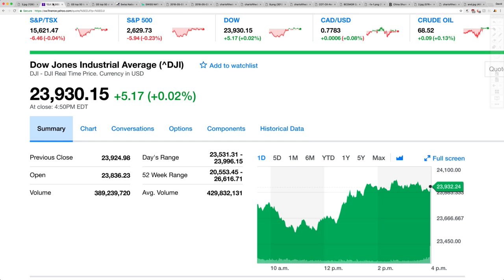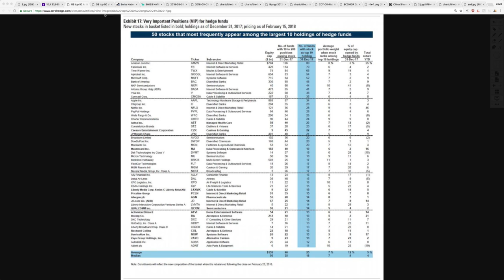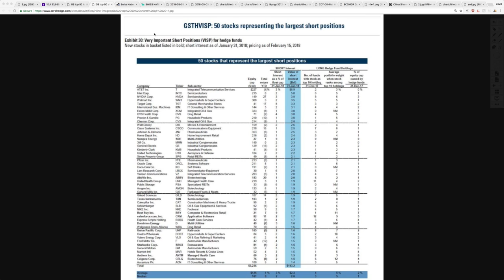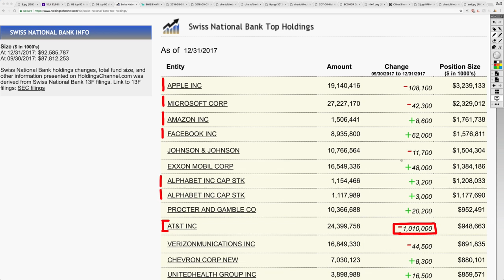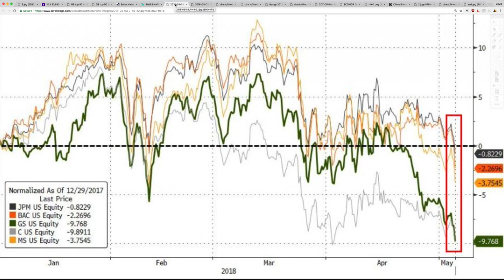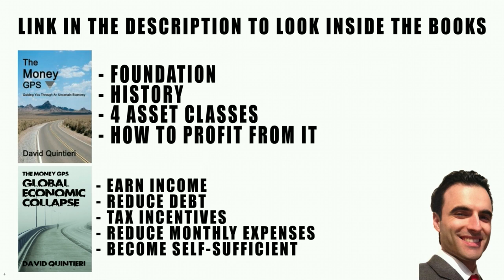I’ll Show You the Stocks Investors and Central Banks Are BUYING and SHORTING in 2018!